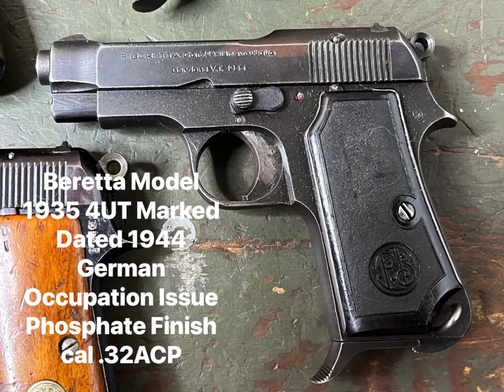WW1 to WW2 Beretta Collection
I love to collect pre-1945 Beretta pistols. Excellent quality made firearms and I shoot them all. No safe queens in my collection. If I can’t shoot it I don’t want it.